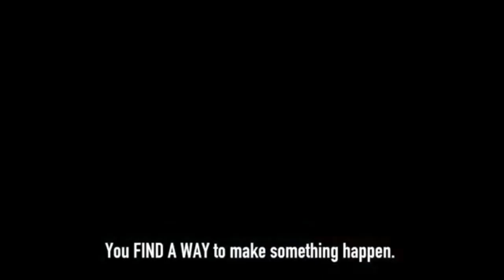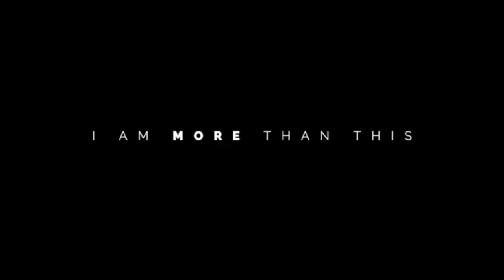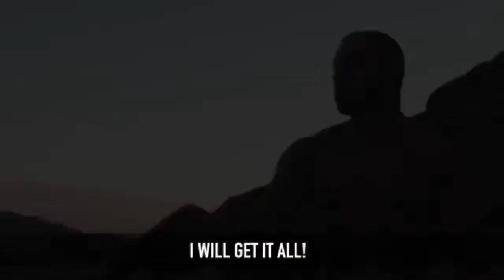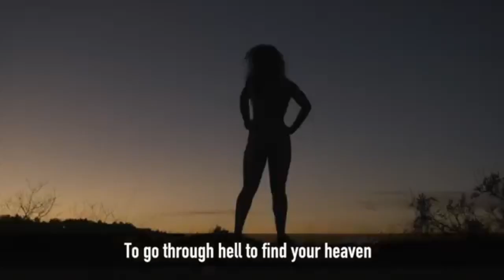How To Get Back On Track When You Feel Hopeless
How To Get Back On Track When You've Lost Your Way More Fearless Soul you can listen to every day
HomeBelieve In Yourself

    Facebook Twitter Google+ Pinterest LinkedIn StumbleUpon Tumblr Email Reddit

Ever find yourself off track with your goals and not where you want to be in life?

I get it, trust me.

I’ve been there more times than I care to remember.

But recently, I started working with a business coach and had a long topic on the conversation.

He said the reason I keep getting off track is that I’m acting on my mood. If I don’t feel like writing, working out, or doing client outreach, then I don’t do it. And that might be why you are constantly falling off track as well..

The key is to forget about how you feel and do it anyway.

As Jim Rohn said, “Discipline is the bridge between goals and accomplishments.”

You may be lacking self-discipline, which can be improved – if you are determined to make it happen.

Your comeback starts now..

It’s time to be brutally honest with yourself and admit what’s going on.

You can have a conversation with someone you trust or even write down in a journal – honestly & openly, where you currently at in life, what your doing wrong & where you want to be.
FIGHT DEPRESSION - Powerful Study Motivation [2018] (MUST WATCH!!)
5 Ways To Get Back On Track When You've Lost Your Way
Why Have I Lost My Spark and Feel Demotivated?
HOW TO FIND MOTIVATION IN LIFE | Get Motivated When You're Not Feeling It
Tony Robbins: Feeling Lost? How to Find Yourself Again ( Tony Robbins Passion )
If You Feel Lost - WATCH THIS | by Jay Shetty
About Me :-
Motivational Video Editor , I want the world to be better because I was here .

Admit there’s a problem and your brain will start working autonomously to find a solution.

If you ignore the problem, it won’t magically get better. In fact, this enforces quitting and will make it worse.

Say what you’re really feeling and then ask yourself.. Why are you feeling this way?

Ask yourself what will happen if you don’t get back on track.. Where will you be in 3 months, 6 months or a year if you don’t change?